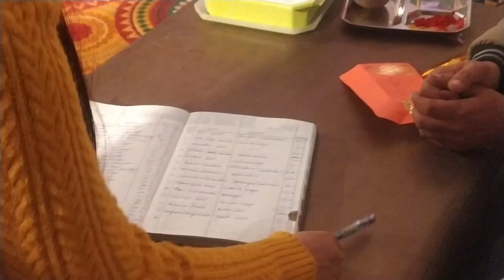shaadi m shaadi 😱!!bss kro kitna khaaoge!!🙄 Sangeeta Mehta!! Uttrakhand vlog🥰!!